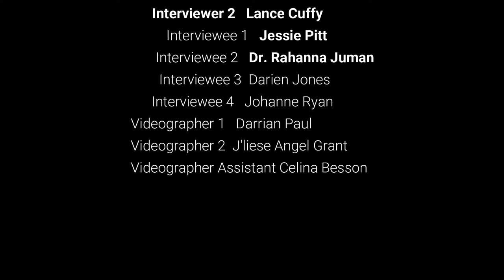Introduction to Biodiversity| CYEN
Video 2 of 10:
Introduces youth to Legislation and the Sustainable Development Goals (SDG's) aligned with the thematic area Biodiversity.

This video series is possible thanks to  the European Union under the CSO's4GoodGov.
The Caribbean Youth Environment Network in Trinidad and Tobago Chapter is pleased to bring you EnVision. A video series created and directed by youth.